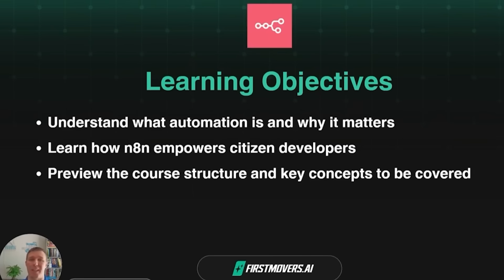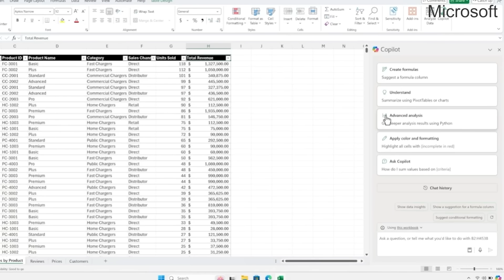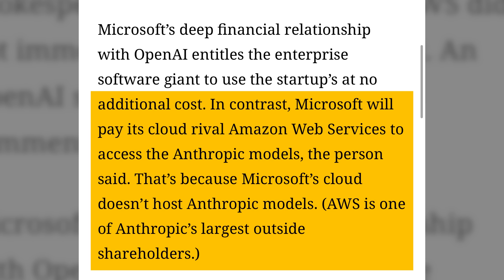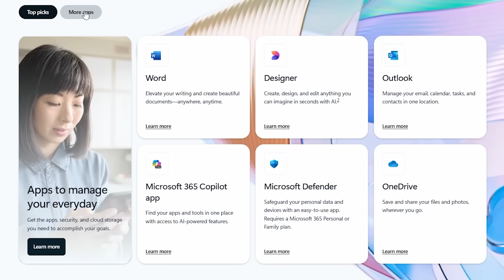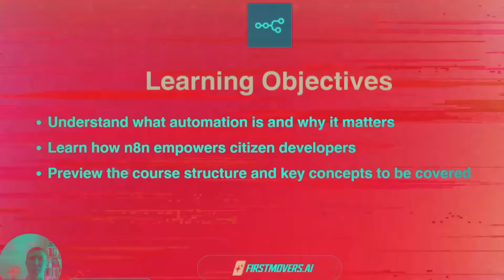Microsoft Just BETRAYED OpenAI - Why This Changes Everything for AI in 2025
*BREAKING: The AI partnership everyone thought was unbreakable just SHATTERED.*

Microsoft just made a move that has every AI company scrambling. After investing $13 BILLION in OpenAI, they’re now paying their biggest cloud rival to access Anthropic’s AI instead. This isn’t just business—this is warfare.

   🔥 in today’s video:

- Why Microsoft is PAYING Amazon to use Anthropic instead of using OpenAI for FREE
- The secret performance tests that revealed which AI is actually winning
- How GitHub Copilot already abandoned OpenAI months ago (and nobody noticed)
- The three-way AI arms race that’s about to explode in 2025
- What this means for YOUR AI strategy and business

   ⚡ the truth:

When your biggest partner starts shopping around, you know you’re losing. The performance gap between leading AI companies is wider than anyone admits, and the partnerships we thought were permanent are crumbling in real-time.

Office 365 Copilot is about to get dramatically better with Anthropic’s technology, while OpenAI faces the biggest betrayal in tech history. Meanwhile, both companies are now building workplace apps to compete directly with Microsoft’s core business.

The AI you’re using today is the worst it will ever be. But the companies winning in 2025 won’t be the most famous ones—they’ll be the ones with the best performance. This industry shake-up reveals exactly which direction to look for the biggest improvements.

*Don’t get caught using yesterday’s AI while the entire landscape reshapes around you.*

💬 *COMMENT* your thoughts—which AI company do you think will dominate 2025?
👍 *LIKE* if this opened your eyes to what’s really happening behind closed doors